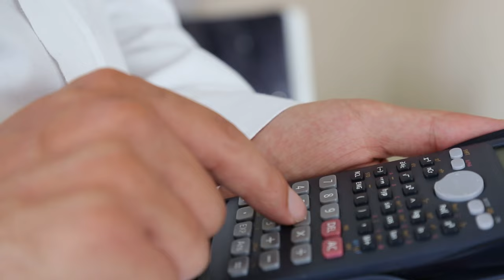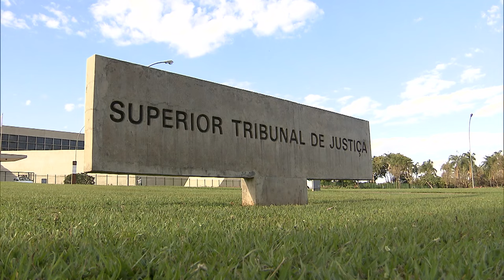Valor reconhecido pelo devedor representa parte líquida da condenação e pode ser exigida de imediato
​A Quarta Turma do Superior Tribunal de Justiça (STJ) decidiu que, na fase de liquidação de sentença, a quantia que o devedor reconhece e expressamente declara como devida representa a parte líquida da condenação e, como tal, pode ser exigida imediatamente.